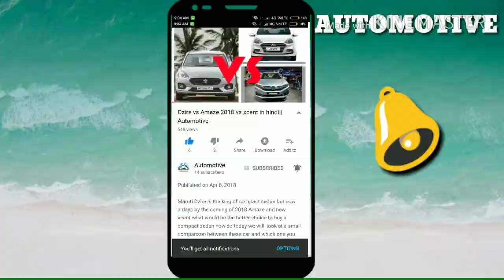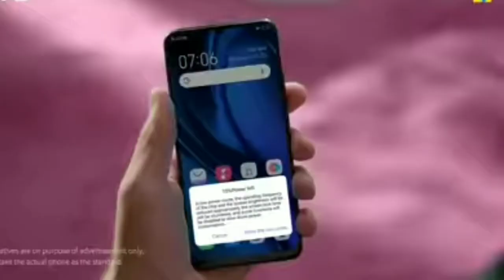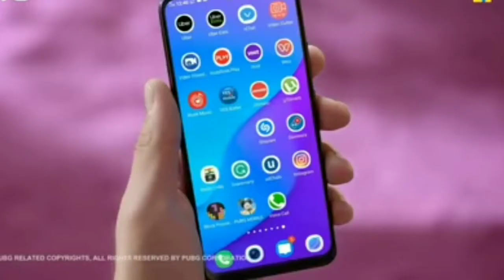Vivo Z2 Pro || What to expect!!! Launch date,Price,Specification || Automotive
Vivo Z series is very popular in India and its next smartphone Vivo Z2 Pro may arrive in India with the price tag of nearly about 15k and is going to compete against redmi Note 8 Pro and realme XT some new changes in camera department and processor is introduced in this phone to watch the video.